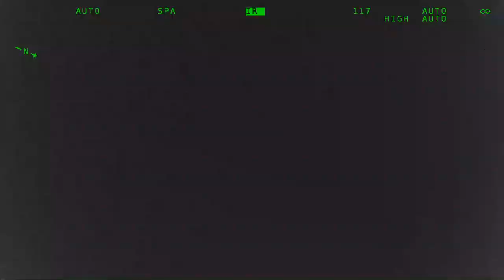Raw Video: Laser Shined On CHP Helicopter; Suspect Arrested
A suspect has been arrested for aiming a laser at a California Highway Patrol aircraft, momentarily blinding the pilot, as the plane neared the Napa County Airport on Monday night.